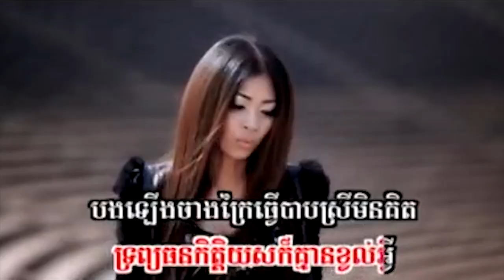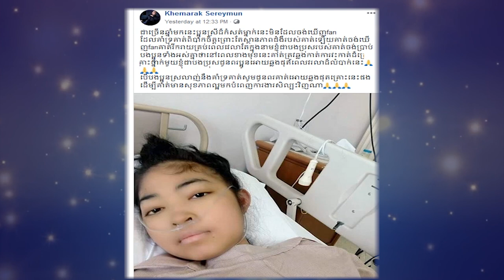លោកខេមរៈ សេរីមន្ត ប្រកាសសុំឲ្យបងប្អូនជូនពរប្អូនស្រីខេមរៈ ស្រីពៅ ព្រោះពេលខាងមុខនេះ គាត់ត្រូវឆ្លងកាត់ក